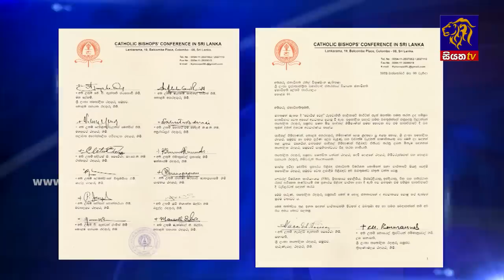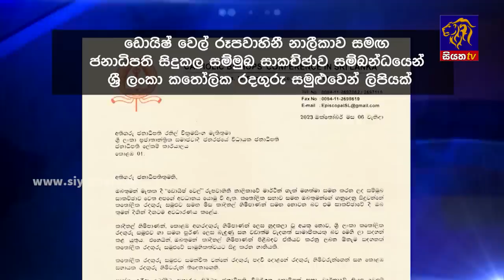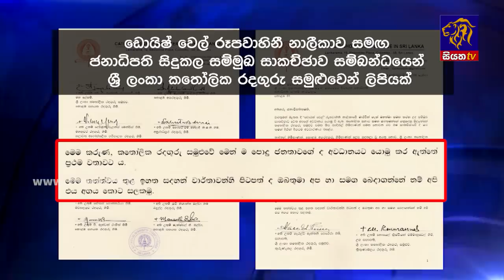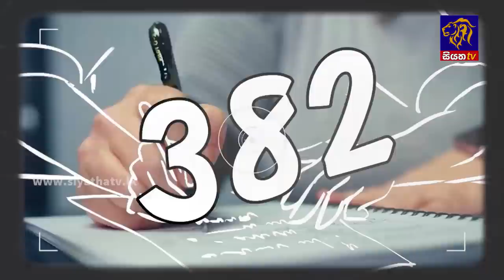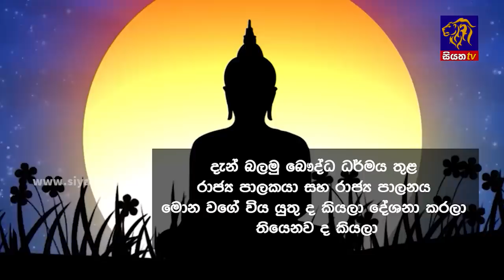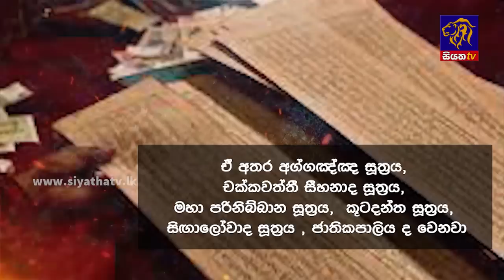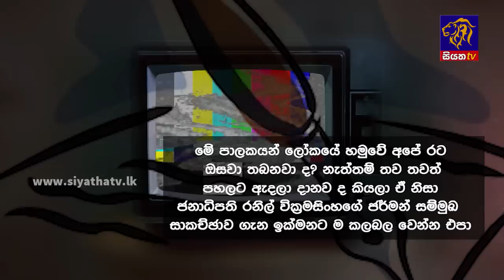Siyatha News | 06.00 AM | 10 - 10 - 2023